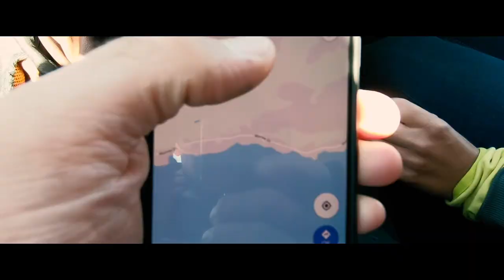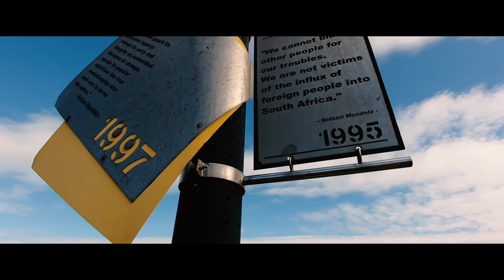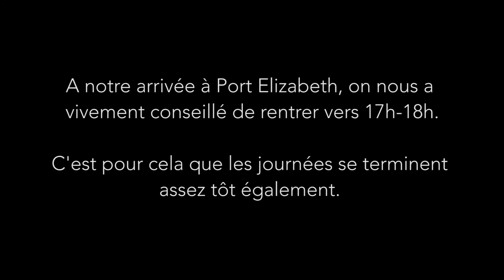Day2: Visite des alentours de Port Elizabeth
voici la Deuxième vidéo ! Nous sommes bien arrivé et nous faisons un petit tour autour de Port Elizabeth. Nous visitons la fin du parcours vélo et nous en profitons pour visiter la côte.

N'hésite pas à commenter et à partager les vidéos à tes amis.

la pharmacie de sombreffe

KOM addict

musique libre de droit :
Liens amazon de mon matériel photo/vidéo :

Appareil photo : Canon 80D
trépied vlog
Objectif : Canon 24 mm
canon 18-55 ISM
Tamron 70-300
Sac photo
Micro : Rode mic pro
yi cam